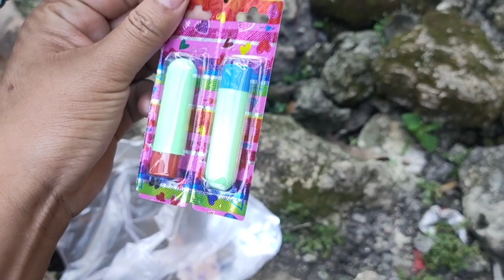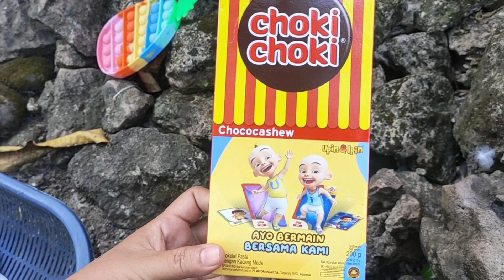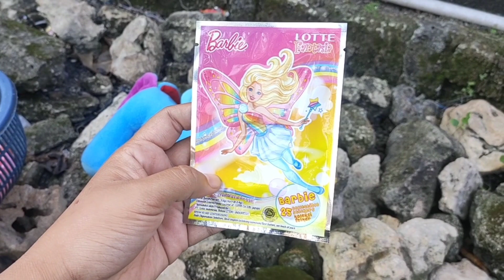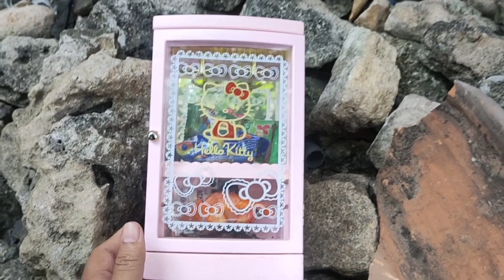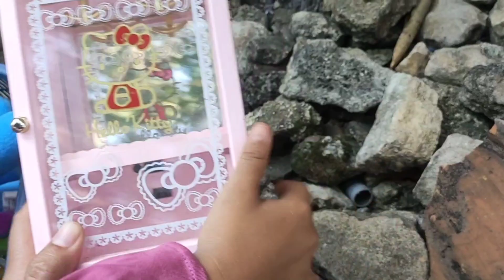permen yupi,lolipop,pop it,kuda poni,elsa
permen yupi,lolipop,pop it,kuda poni,elsa,frozen